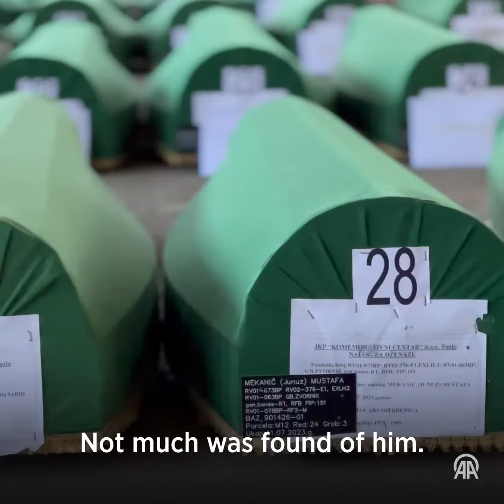Srebrenica genocide: More victims finally buried after 28 years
More victims of the Srebrenica genocide were laid to rest today, 28 years after they were killed by the Bosnian Serb forces who slaughtered over 8,000 Bosnian Muslims in July 1995.

For their families, this was a moment of grief and bitter relief.